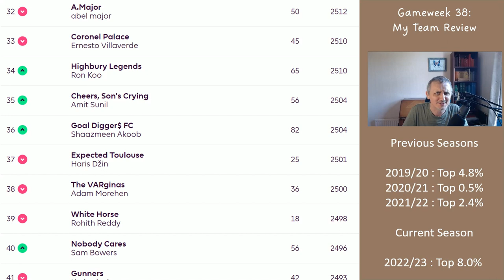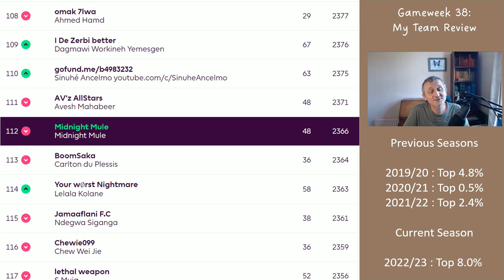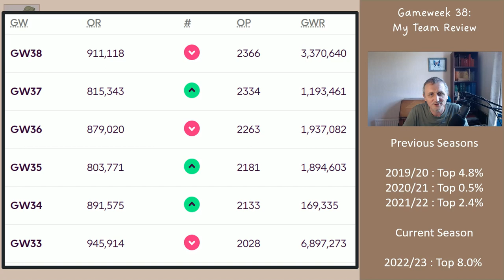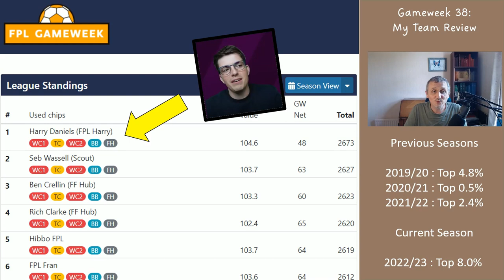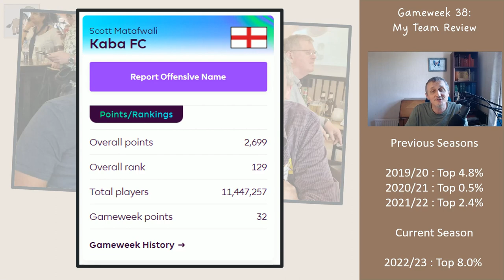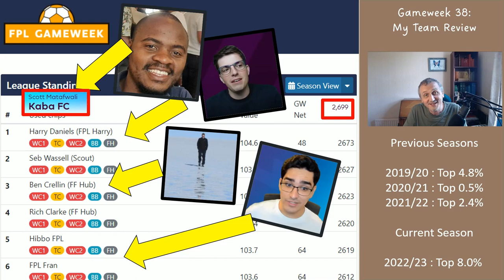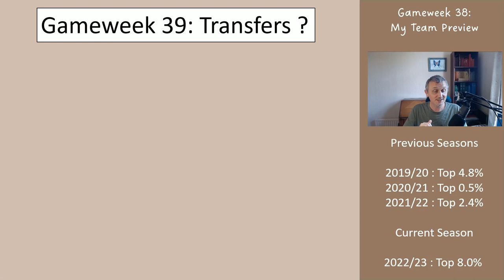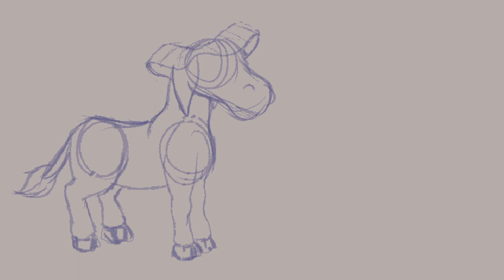My FPL GW 39 - The Season Epilogue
In this video I look at the winner if the Midnight Mule League and the Content Creators League (which anyone can see themselves in). I then look at my team for GW 38 and chat a little about the FPL Meets in London yesterday.

Thanks,

Midnight Mule